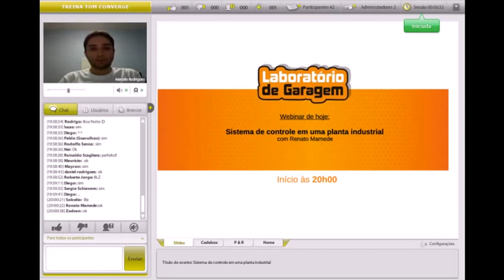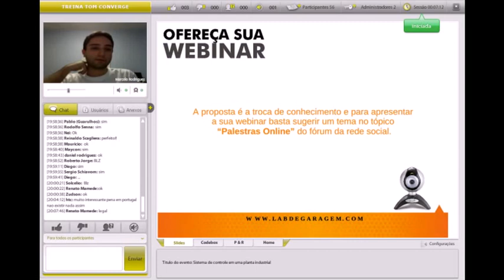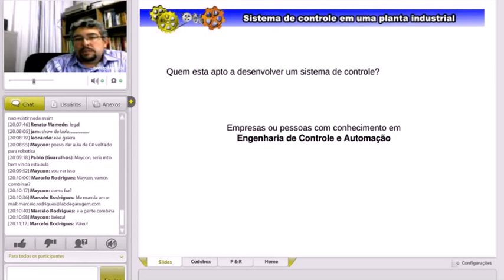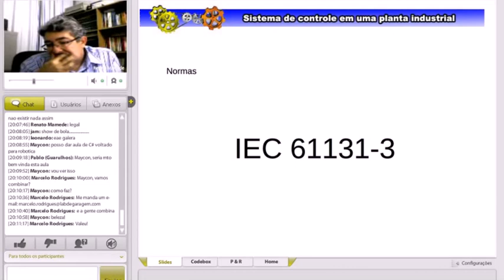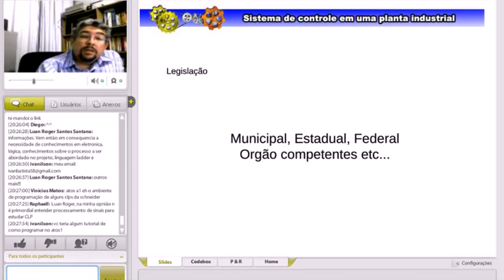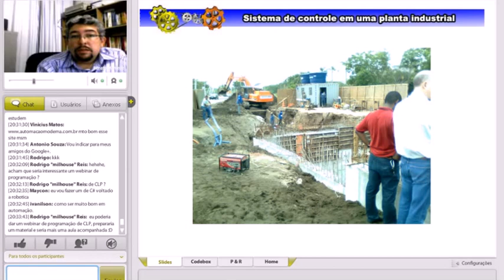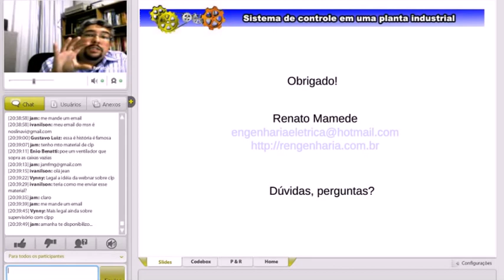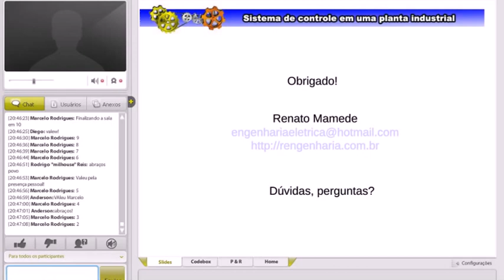Sistema de controle em uma planta industrial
Webinar apresentada pelo garagista Renato Mamede no dia 20 de Março.

Quer apresentar a sua? Então acesse e sugira seu tema.